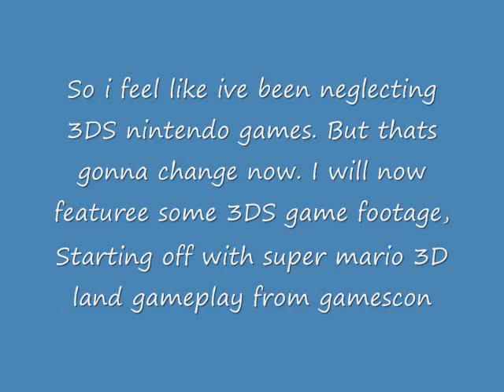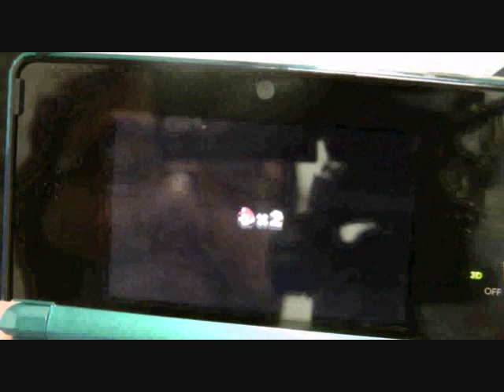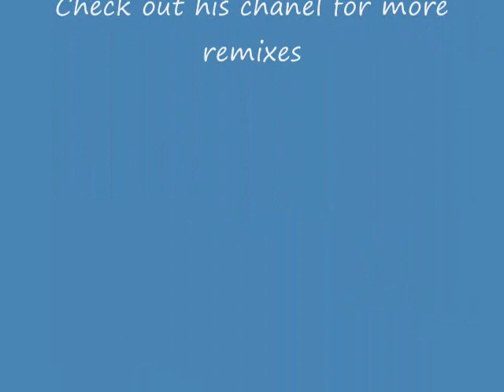Super mario 3D land - Gameplay (2-1 and 1-2)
So yes, im finally uploading gameplays of nintendo 3DS games. Starting off with super mario 3D Land,

For epic mario alnd remixes